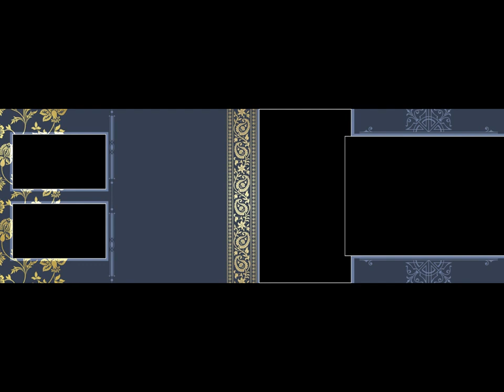Wedding Album PSD Templates Vol-24........ 12x36